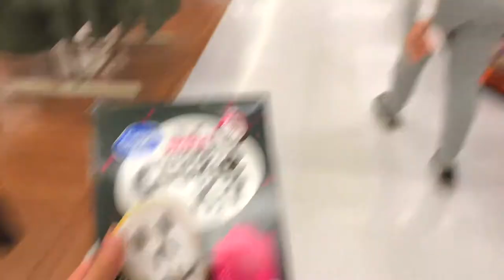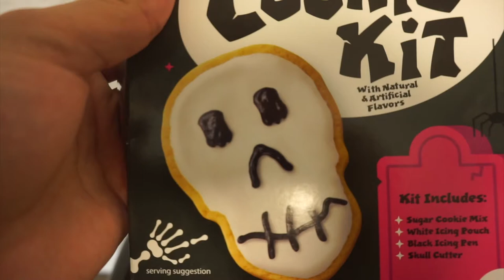VLOGTOBER DAY 9: LATE NIGHT HALLOWEEN COOKIE BAKING !